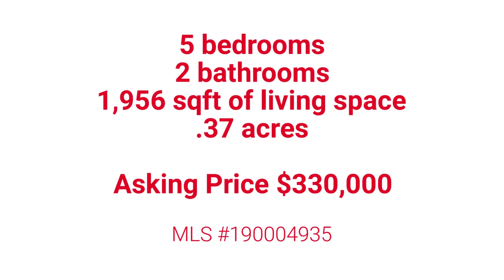235 E Surge St. Reno, NV 89506 | Nevada Homes for Sale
This rare 5 bedroom 2 bath home is the perfect family home located close to shopping and freeway access. Includes new carpet, new paint, modern new fixtures and enough room for all your entertaining needs! The backyard is a blank slate perfect for all your landscaping dreams. Showing is easy! Call Shelby for an appointment today!